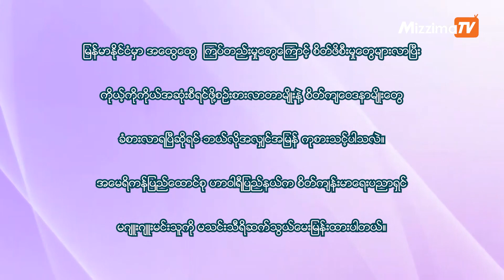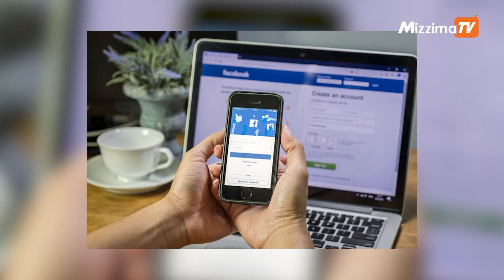စိတ်ကျန်းမာရေးပညာရှင် မဂျူးဂျူးမင်းသူကို မသင်းသီရိဆက်သွယ်မေးမြန်းချက်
မြန်မာနိုင်ငံမှာ အထွေထွေ  ကြပ်တည်းမှုတွေကြောင့် စိတ်ဖိစီးမှုတွေများလာပြီး ကိုယ့်ကိုကိုယ်အဆုံးစီရင်ဖို့စဉ်းစားလာတာမျိုးနဲ့ စိတ်ကျဝေဒနာမျိုးတွေ ခံစားလာရပြီဆိုရင် ဘယ်လိုအလျှင်အမြန် ကုစားသင့်ပါသလဲ။ အမေရိကန်ပြည်ထောင်စု ဟာဝါရီပြည်နယ်က စိတ်ကျန်းမာရေးပညာရှင်
မဂျူးဂျူးမင်းသူကို မသင်းသီရိဆက်သွယ်မေးမြန်းထားပါတယ်။